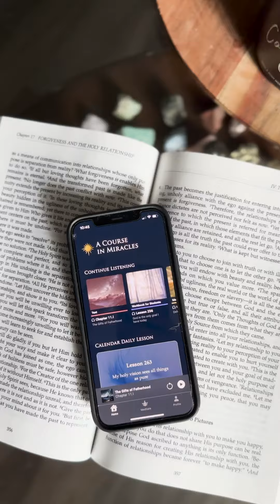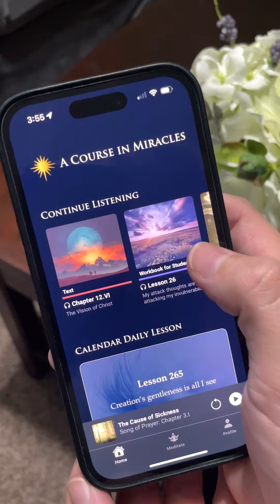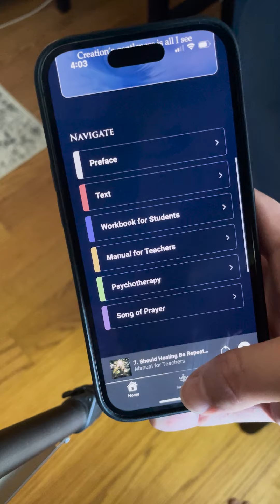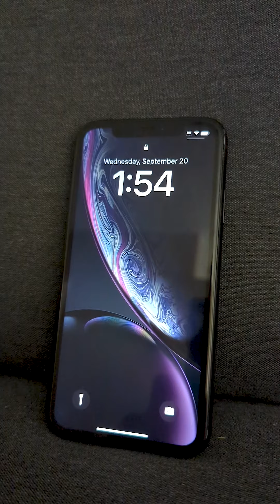A Course in Miracle Audio | App by the Foundation for Inner Peace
Experience the transformative teachings of "A Course in Miracles" in a revolutionary audio format, anytime, anywhere. Add background music, read along as you listen, meditate with curated prayers, and deepen your understanding with comprehension breaks. This audio-exclusive app keeps you connected to the Course's teachings, ensuring you never lose your place whether you're exploring the Text, Workbook, Manual, or Supplements. Experience a seamless blend of timeless wisdom and modern convenience, tailored for ACIM students of all levels.

HERE'S WHAT OUR USERS ARE SAYING:

"Makes it so easy to listen to my lesson as soon as I wake up. Love the prayer section for meditating. Love it all!" – Kate O'Neill, Dayton, Maine

"I'm enjoying it a lot, driving my car "purposelessly" just to listen. I love the background sounds, the simplicity, and the efficiency. I'll be using this app daily!" – Artur Balthazar, Florianópolis, Brazil

"The app is great. It's all in one place and so easy to toggle around. I'm super excited about it.” – Sarah Buscho, Fairfax, California

"Absolutely love the Course App. I feel even more emotional as I listen and read from the material.” – Nasira Ismail, Edinburgh, UK

"I love the images in the app. The layout is attractive and intuitive. ...Beautiful work!" – Mindy Micek, St. Paul, Minnesota

"The app looks very professional and well done. It's comforting knowing I have the full Course at my fingertips, wherever I go.” – Barbra A. King, Ladysmith, Canada

"I love that it tracks my place in the readings. The app enhances my daily practice with the Course. It's well-organized and laid out. Love this app!" – Lisa Windsor, Coquitlam, Canada

ACIM Audio is a subscription-based service. Choose from two options:
Monthly Subscription: $5.99/month
Yearly Subscription: $39.99/year

These prices are for United States customers. Please note that prices may vary outside the United States and might be converted to your local currency based on your country of residence.
The subscription renews automatically and you can cancel anytime.